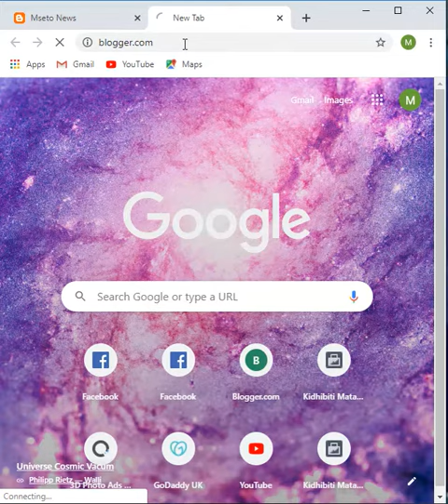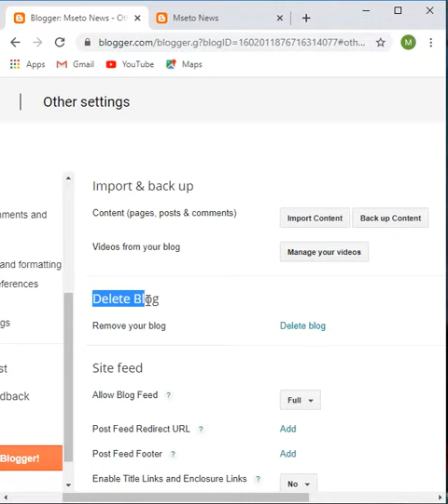How to delete blogger site with in One Minutes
NOTE
-I only used bits and pieces of videos to get the point across where